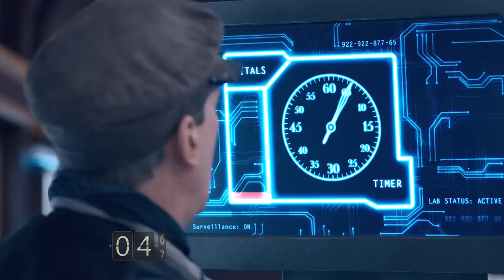Twelfth Doctor Tribute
12 is THE Doctor in my eyes. He has been wonderful. I don't want him to go! Thank you so much Peter for giving me the gift of 12!

Song: Arctic - Sleeping at Last